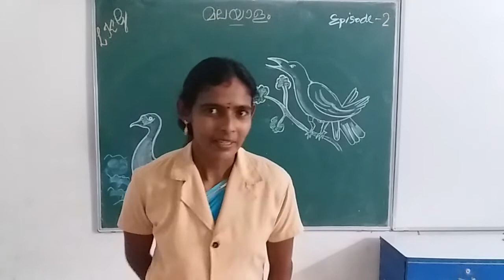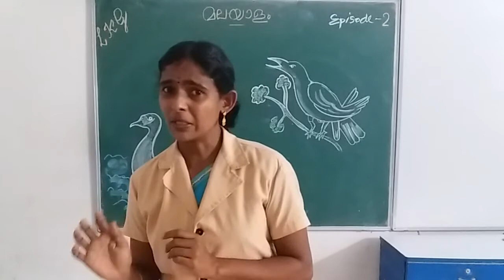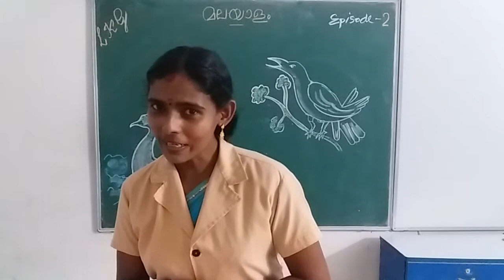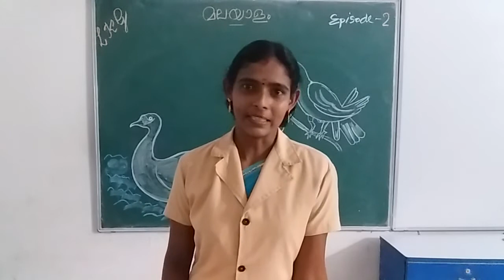HMCS LKG MALAYALAM EPISODE 2